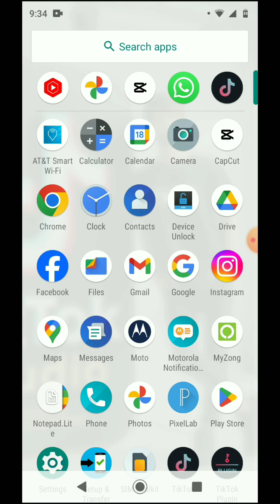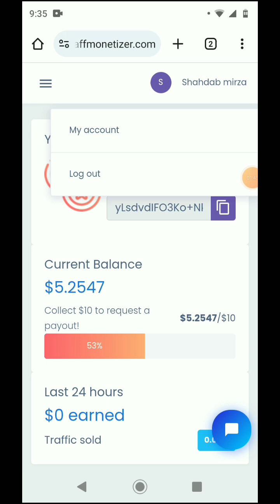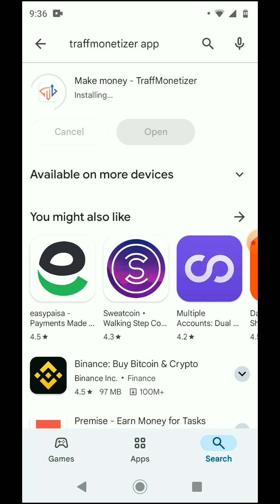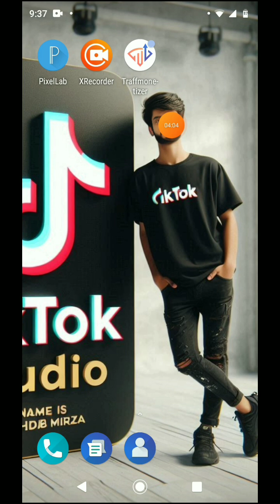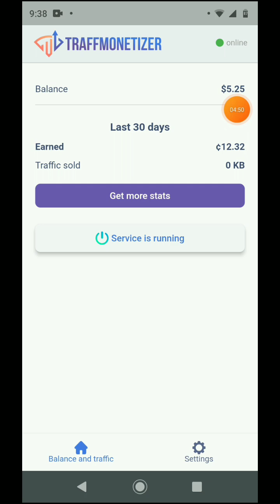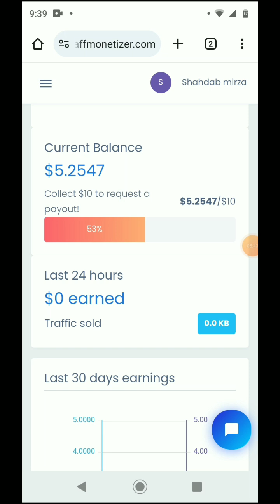sale your internet and earn money 💰